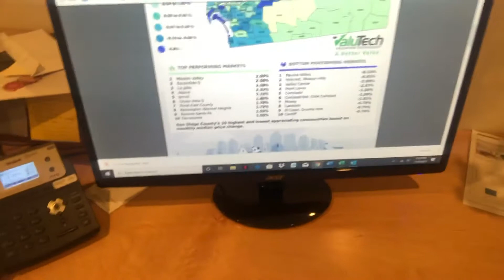George Lorimer - Your home sold guaranteed or we will buy it!*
Top and bottom performing San Diego neighborhoods.